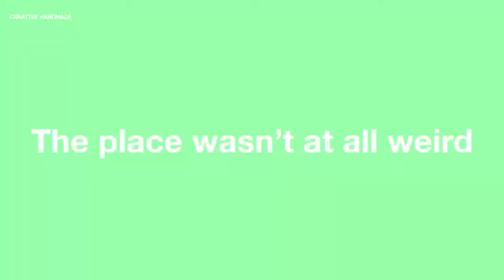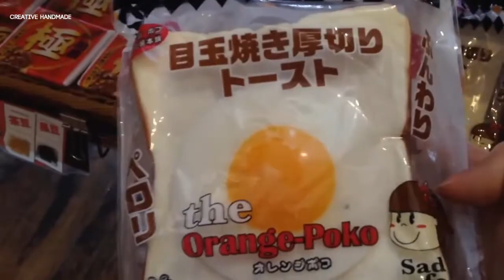Đi mua squishy ở Nhật Bản sẽ như thế nào | Creative Handmade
Các bạn đang xem: Đi mua squishy ở Nhật Bản sẽ như thế nào